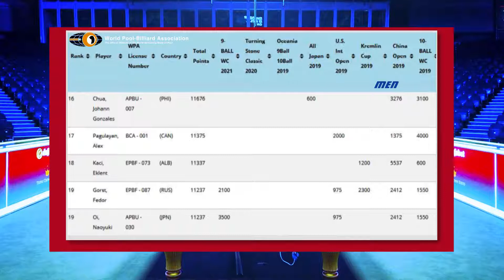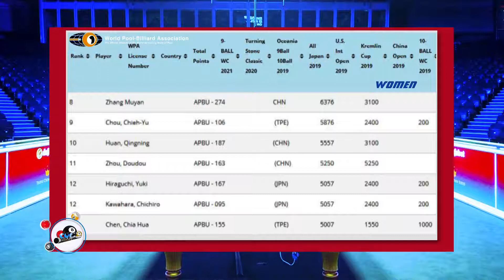Cue Sports 15 6 21 (Albin Ouschan defeats Omar Al Shaheen to win the 2021 World Pool Championship)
Cue Sports with Jide Olaniran